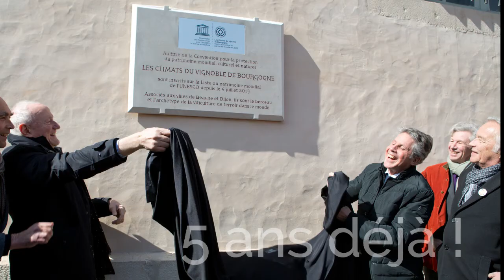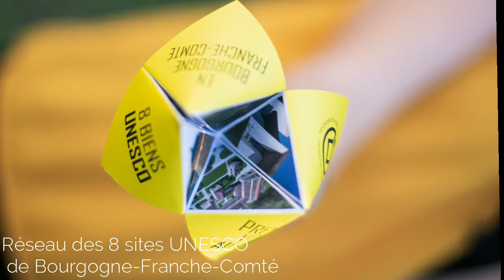5 ans d'inscription au Patrimoine mondial - Climats de Bourgogne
Il y a 5 ans, jour pour jour, nous célébrions l’inscription au Patrimoine mondial des Climats du vignoble de Bourgogne. Que de chemin parcouru depuis… et encore tant de beaux moments à partager ensemble. Cette vidéo retrace cette fabuleuse aventure humaine et vous adresse à tous un grand MERCI, pour votre engagement, votre soutien, votre curiosité et vos sourires !